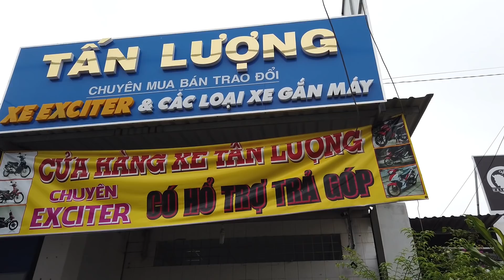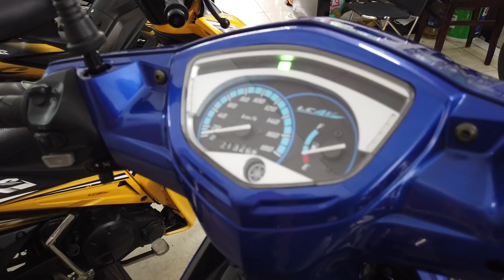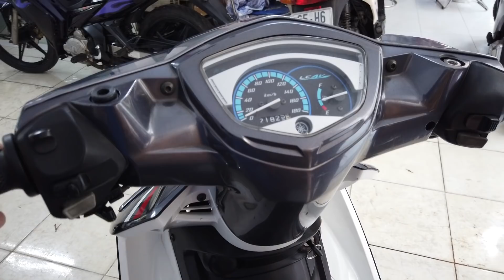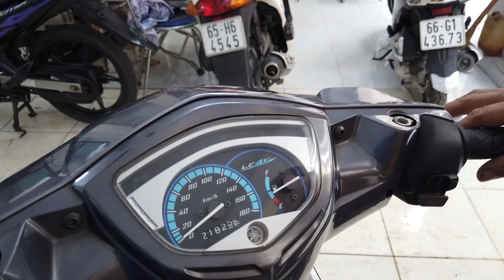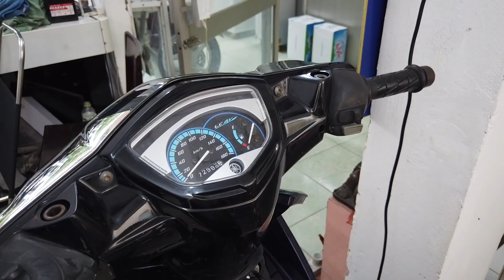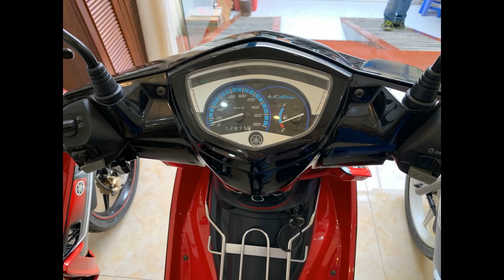Hỏi giá Exciter 135 qua sử dụng tại Cần Thơ 2019 | Mekong today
Hỏi giá xe gắn máy Exciter 135cc (ex 135) đời từ 2006 đến năm 2010 tại cửa hàng xe gắn máy Tấn Lượng Cần Thơ cho các bạn tham khảo.
Mình xin đính chính là cửa hàng xe thuộc quận Bình Thủy chứ ko phải Ninh Kiều.
Đc : 230 CMT8, phường Bùi Hữu Nghĩa, quận Ninh Kiều, thành phố Cần Thơ.
Sđt 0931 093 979 anh Lượng

Exciter135 cantho giaxemay mekong today yamaha indonesia motovlog yamaha r3 motovlogger